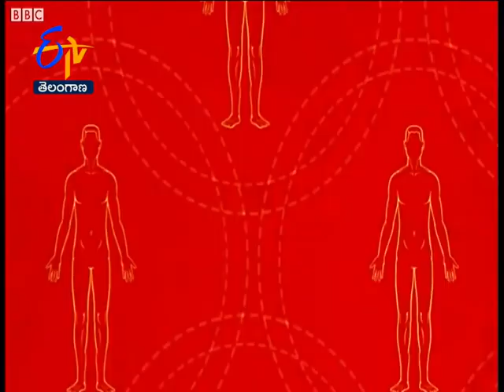Social Distance with Umbrella…| Sukhibhava | 17th July 2020 | ETV Telangana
A health bulletin and a treasure of medical care knowledge targeted at urban and rural audiences, guiding them with information about diseases and disorders, treatment and healthcare options and trends and myths. Catch eminent doctors live and get answers.